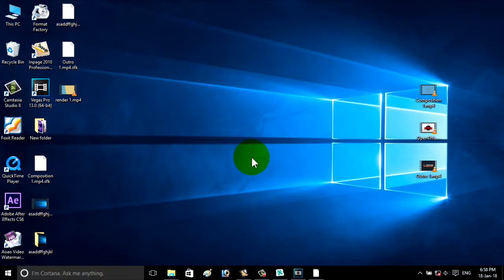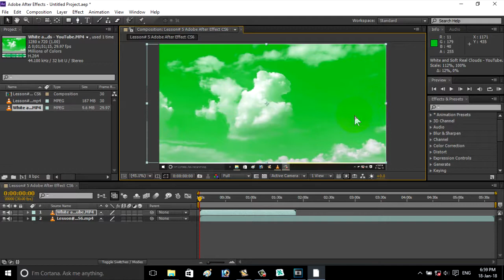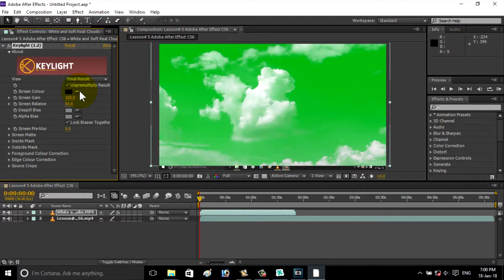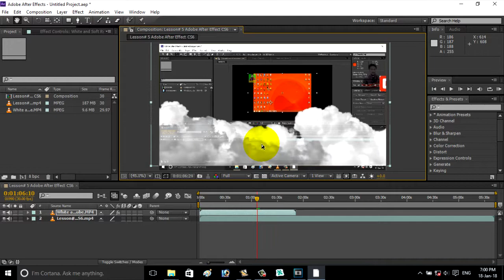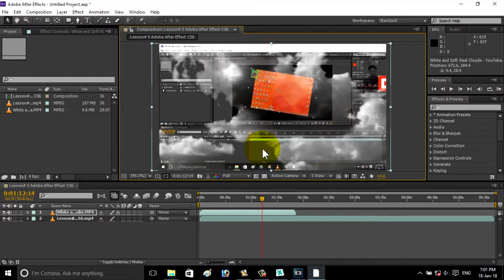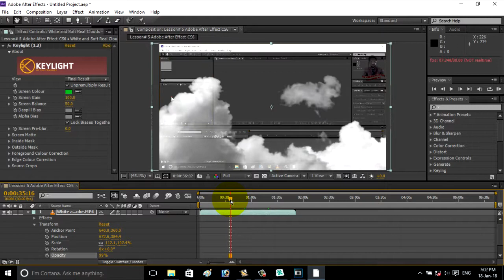How to remove a green screen in after effect cs6 lesson# 13 - By EveryChezz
In this Lesson i will show you how to remove a green screen of any footage for making a awesome videos let's start